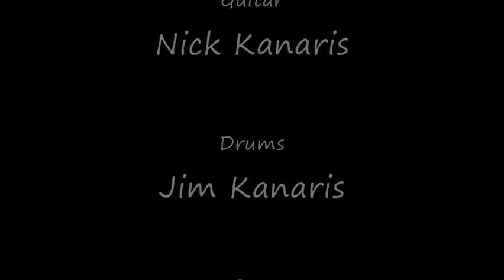69th Avenue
69th Avenue by Dragonfly Live